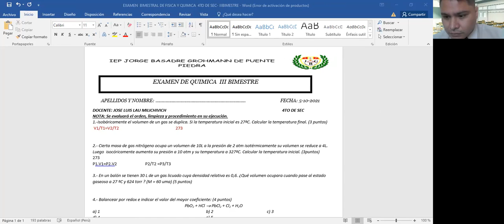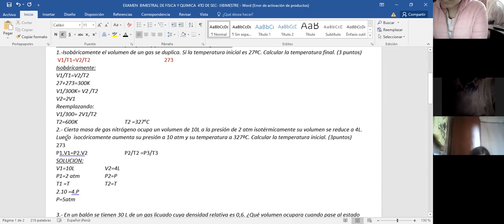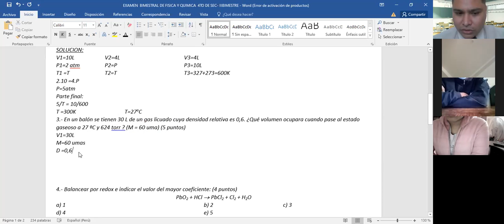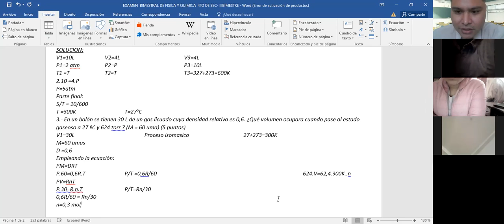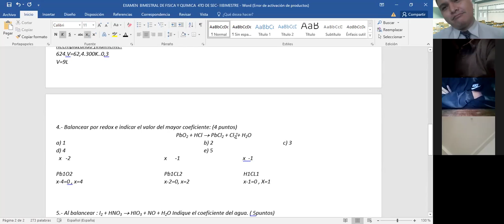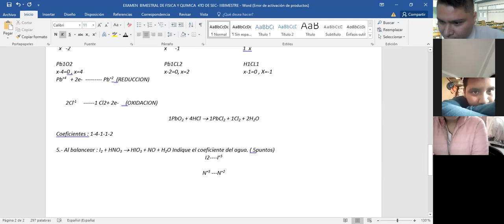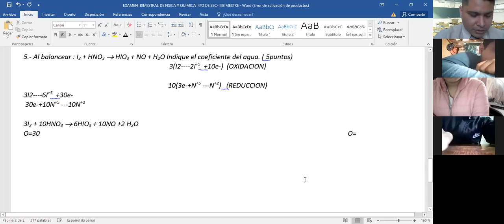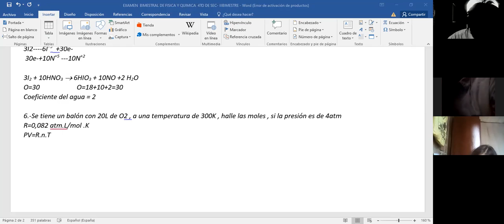VIDEO DE CLASE 4TO DE SEC RESOLUCION DEL EXAMEN BIMESTRAL QUIMICA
4TO DE SEC QUIMICA